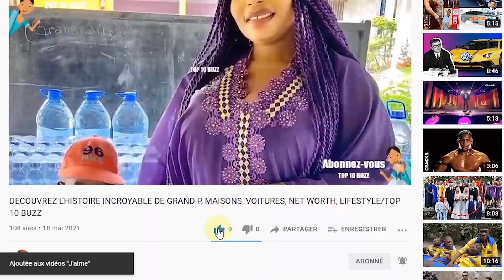10 choses surprenantes à propos de Beyoncé